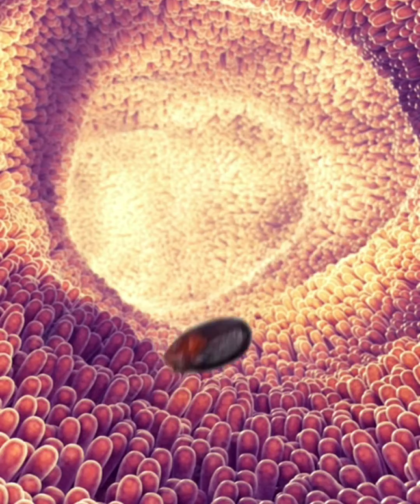What Happens if You Eat a Watermelon Seed? | Digestive System for Kids | Ask Tappity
0:40 – What happens when you swallow a watermelon seed?
1:40 - Can you digest the seeds?

Hungry for more science? Check out Tappity, the #1 science app for kids! Get the best kid-friendly explanations from our acclaimed instructors on every science topic kids love. Explore 120+ hours of fun interactive lessons, games, activities, and more!

Want to learn more about the human body? Book our small-group classes with a live instructor